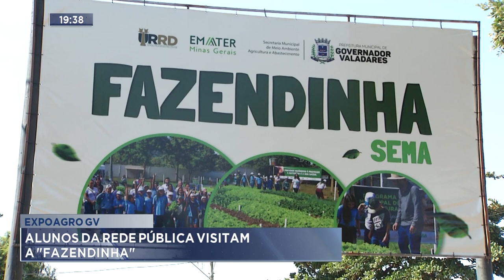Expoagro GV: Alunos da Rede Pública e Particular Visitam a "Fazendinha".